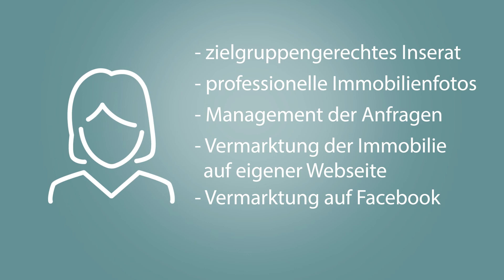Immobilien richtig inserieren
Wir helfen Ihnen, Ihre Immobilie in den richtigen Kanälen auf den Markt zu bringen.